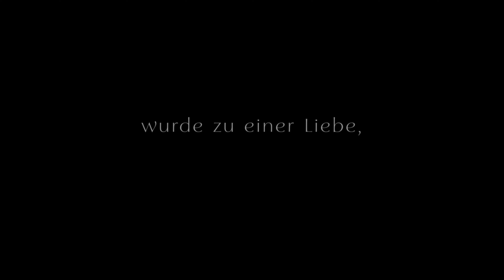TOUCH Trailer German Deutsch (2024)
Bundesweiter Kinostart: 8. August 2024
Regie: Baltasar Kormákur

Besetzung: Egill Ólafsson, Kōki, Pálmi Kormákur, Masahiro Motoki, Yoko Narahashi, Meg Kubota, Tatsuya Tagawa, Charles Nishikawa, Sigurður Ingvarsson, Benedikt Erlingsson, Kieran Buckeridge, Ruth Sheen, María Ellingsen und Masatoshi Nakamura

Mit TOUCH erzählt Regisseur Baltasar Kormákur (Everest) die berührende Geschichte des isländischen Witwers Kristófer, der sich auf eine emotionale Reise um die halbe Welt begibt, um seine erste große Liebe wiederzufinden.

Als junger Mann verliebte sich der isländische Student Kristófer in London in die schöne Japanerin Miko. Diese verschwand jedoch eines Tages plötzlich aus der britischen Metropole – und damit auch aus seinem Leben. Rund fünfzig Jahre später lebt Kristófer längst wieder in seiner Heimat Island. Als eine unheilbare Krankheit bei ihm diagnostiziert wird, lässt der inzwischen verwitwete Mann sein Leben Revue passieren. Was, wenn die Dinge damals anders verlaufen wären? Nichts wünscht er sich mehr, als Miko wiederzufinden, bevor es zu spät ist. Ausgerechnet als die Corona-Pandemie ausbricht, fasst Kristófer einen Entschluss: Er reist nach London, in die Stadt, in der alles begann, und von dort aus schließlich weiter nach Japan, wo seine Suche zu einem überraschenden Abschluss kommt ...

TOUCH ist eine bewegende Liebesgeschichte voller Melancholie, die sich über mehrere Jahrzehnte und verschiedene Kontinente erstreckt. Die Rolle des Kristófer teilen sich Egill Ólafsson (alter Kristófer, Trapped – Gefangen in Island) und Palmi Kormákur (junger Kristófer, The Deep), die der Miko die Schauspielerinnen Kōki (junge Miko, Tornado) und Yoko Narahashi (alte Miko, Die Geisha).

TOUCH ist eine Adaption des isländischen Bestsellers „Snerting" von Ólafur Jóhann Ólafsson. Das Werk wurde 2021 mit dem Literaturpreis des Buchhandels („Booksellers Literary Award") als bester isländischer Roman des Jahres ausgezeichnet. Gemeinsam mit dem vielfach preisgekrönten Filmemacher Kormákur verfasste Ólafsson auch das Drehbuch. Die Produktion übernahmen Kormákur sowie Agnes Johansen und Mike Goodridge.